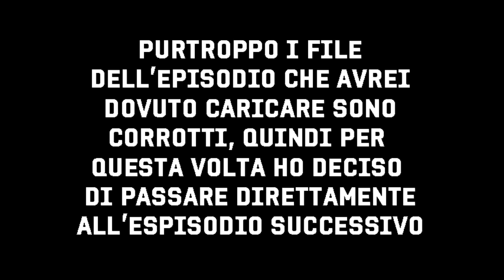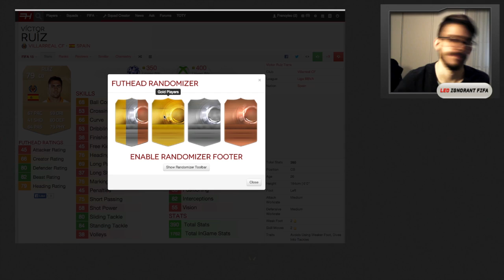Fifa 15 Road to Random #17 | Finalmente un po' di fortuna! | RTG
A volte una frase non basta a descrivere un video, ma a volte basta una parola... ... Pisello!